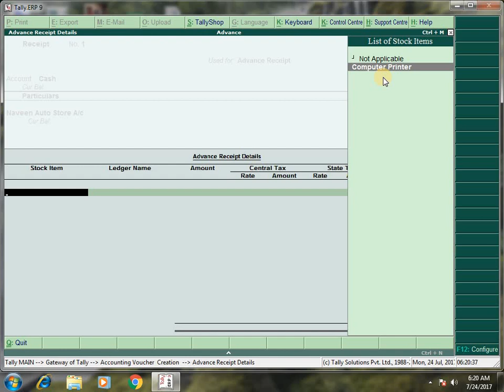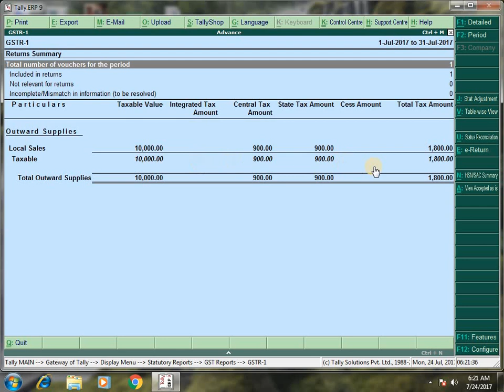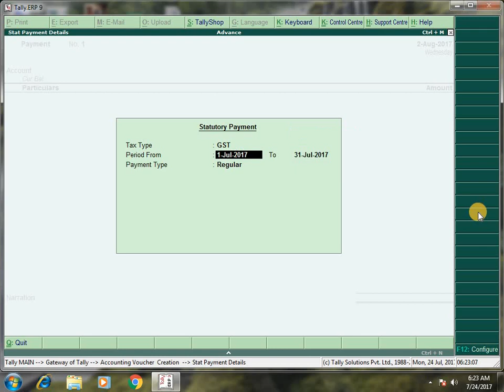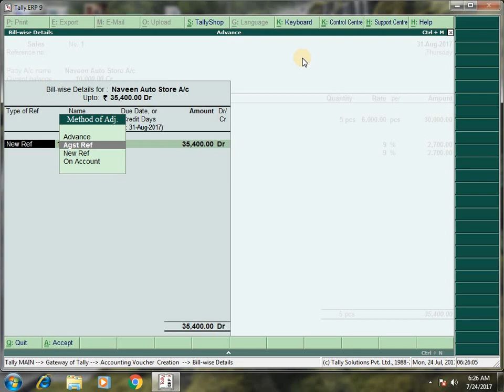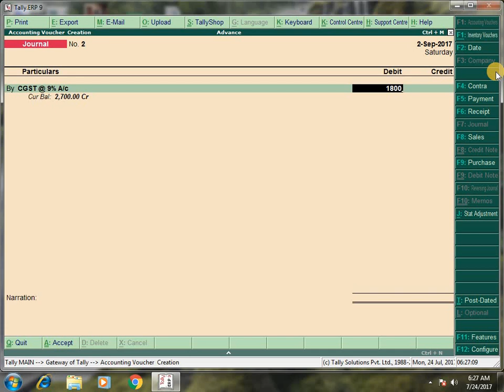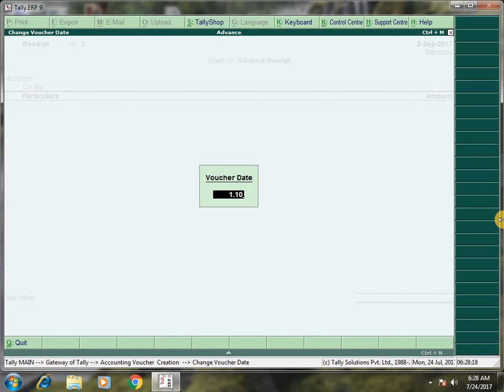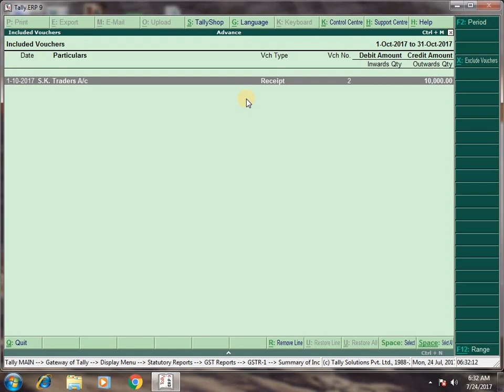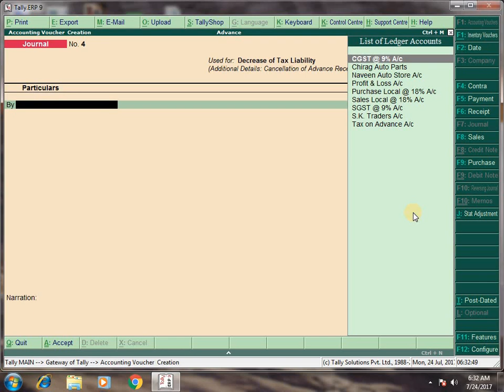GST ADVANCE RECEIPT AND ADJUSTMENT OF SALES INVOICE IN NEXT MONTH| ADVANCE CANCELLATION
In this tutorial you will learn to enter sales invoice adjustment in next month which is related to advance receipt of current month and transaction of cancellation of tax on advance receipt.

we are determine to give quality education to you and in few days we are starting basic to advance tally for free.

link of previous tutorials:-